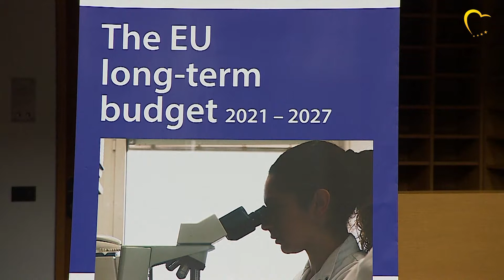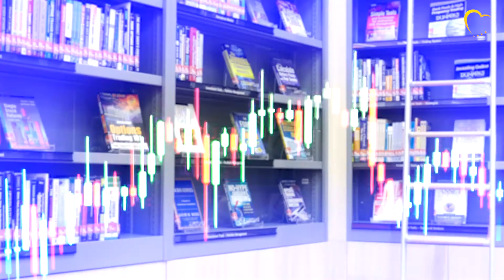Parliament will have "last word" on long-term EU budget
Insisting on having a seat at the negotiating table, members of the European Parliament debated the upcoming EU summit next week. The EPP Group says that meeting of the European Council should include representatives of the European Parliament, which will ultimately have the power to approve and reject it. EPP Group MEPs argued for an increase to 1.3% of EU GDP, up from 1.0%, to fill the funding gap left by net-donor Britain after Brexit. They also said the EU needs additional funding to take on climate change, security and other issues.